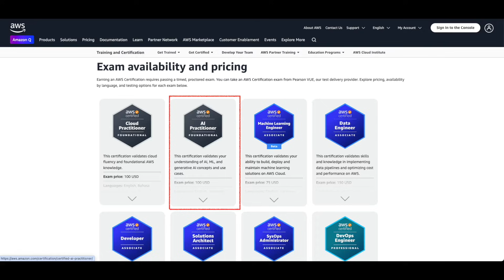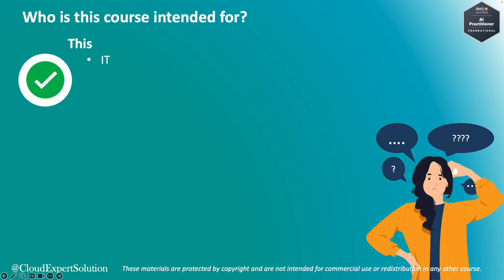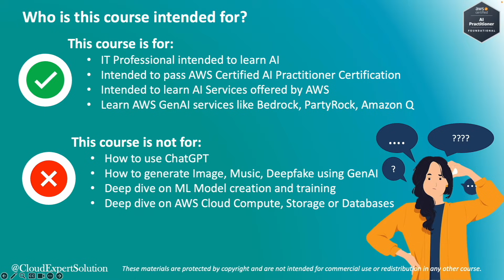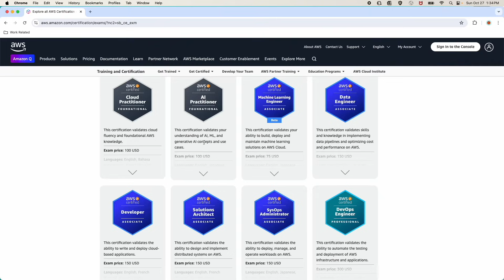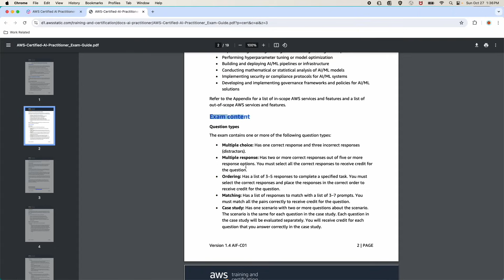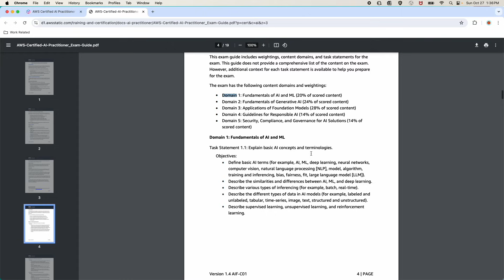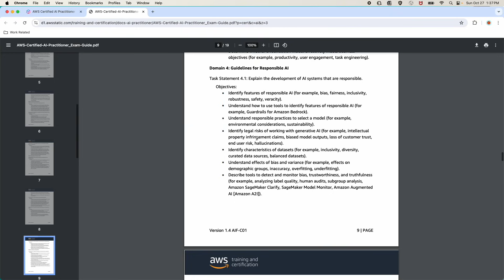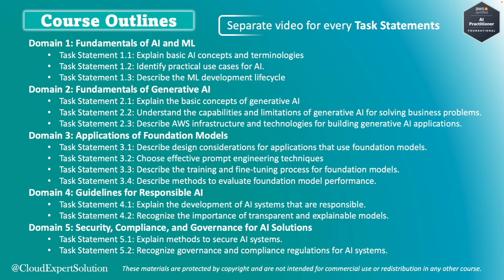How to pass AWS Certified AI Practitioner (AIF-C01) without any PAID Courses?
Welcome to the first video of our AWS Certified AI Practitioner Certification Bootcamp! 🎉

In this introductory session, we’ll guide you through everything you need to know to kickstart your journey in AI and prepare you for the AWS Certified AI Practitioner exam. Whether you're a beginner or an experienced professional looking to add AI to your skillset, this course will cover foundational concepts, real-world applications, and AWS tools, helping you achieve success on your AI certification journey.

This Bootcamp video series is perfect for beginners in AI, professionals aiming to get certified, or anyone interested in learning how to leverage AI with AWS. Get ready to master AWS AI and advance your career with us!

Instructor - Pallab (Solution Architect)

We formed CloudExpert Solution with a vison to help everyone, learning new technologies without paying a course fee or subscription. As of today, our team can cover AWS, Azure and GCP Cloud topics. If you want to learn any new topics, please let us know. We will create video courses for your topic. Thank you.

👉🏼 Please let us know what you want to learn about Cloud, Security, DevOps.